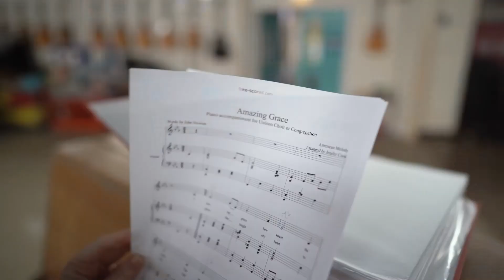God's Amazing Grace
During life's struggles we can find 'springtime in the soul' and draw strength from the splendour of the music around us.